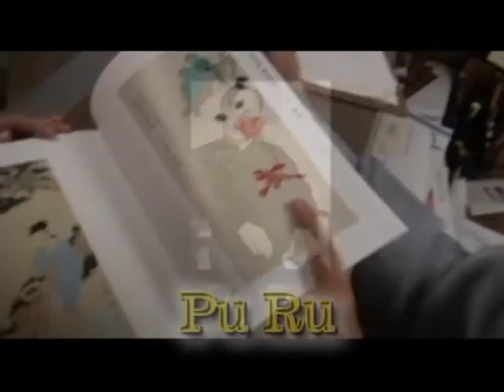Master Chou Tutored By THE LAST EMPEROR's Cousin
Chih Hwa Chou a multi talented and gifted 91 year old acupuncturist, classic Chinese artist and Tai Chi Master. Master Chou studied under Pu Ru of the Imperial Palace, cousin to PU YI the last Emperor of China. Visit insigh60.com  for more information.